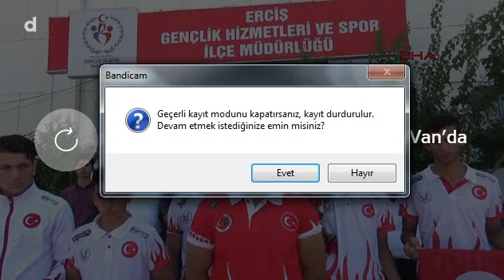ERCİŞ DÜNYA ŞAMPİYONUNU MÜTHİŞ KARŞILAMA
2018 MUAY THAİ DÜNYA ŞAMPİYONU KUBİLAY TARHAN DÜNYA ÜÇÜNCÜSÜ  AZAD BASOOĞLU  MİLLİ TAKIMLAR ANTRENÖRÜ SİNAN AĞLAR MÜTHİŞ KARŞILAMA